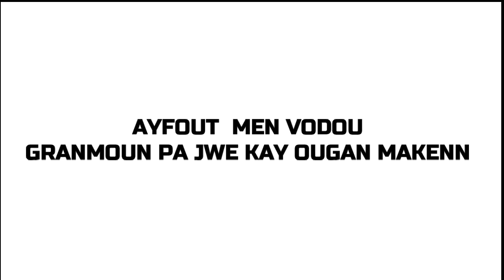AYFOUT MEN VODOU GRANMOUN PA JWE KAY OUGAN MAKENN